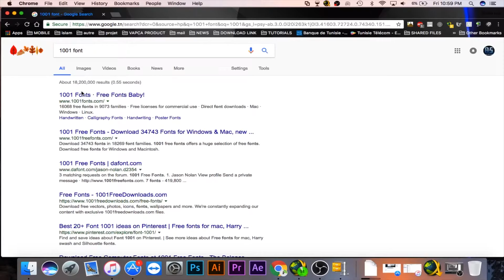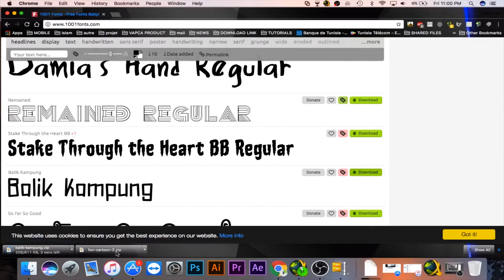How to Install Fonts on Mac